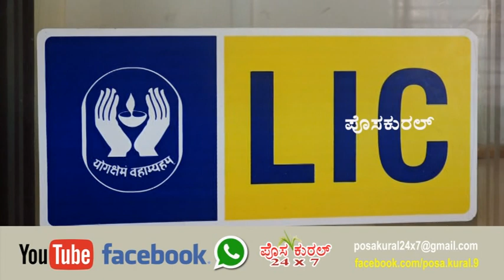LIC ಅಭಿವೃದ್ಧಿ ಅಧಿಕಾರಿ ವಿನೋದ್ ಕುಮಾರ್, ಕಚೇರಿ ಹಿರಿಯ ಸಹಾಯಕಿ ವಿದ್ಯಾ ಪೈ |ಸೇವಾ ನಿವೃತ್ತಿಯ ಅಭಿಮಾನದ ಸನ್ಮಾನ..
ಜೀವ ವಿಮಾ ನಿಗಮ ಮಂಗಳೂರು ಇಬ್ರೋಸ್ ಕಾಂಪ್ಲೆಕ್ಸ್ ಕಚೇರಿ ಅಭಿವೃದ್ಧಿ ಅಧಿಕಾರಿ ಶ್ರೀ ವಿನೋದ್ ಕುಮಾರ್, ಕಚೇರಿ ಹಿರಿಯ ಸಹಾಯಕಿ ಶ್ರೀಮತಿ ವಿದ್ಯಾ ಪೈ ಸೇವಾ ನಿವೃತ್ತಿಯ ಅಭಿಮಾನದ ಸನ್ಮಾನ